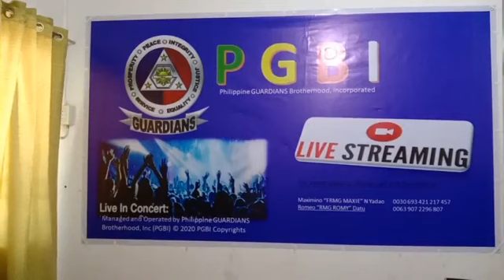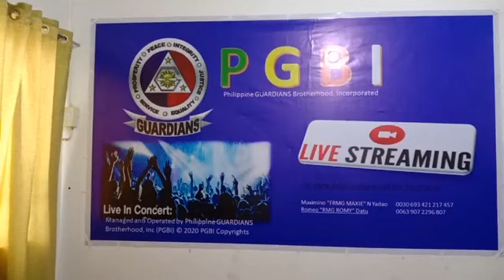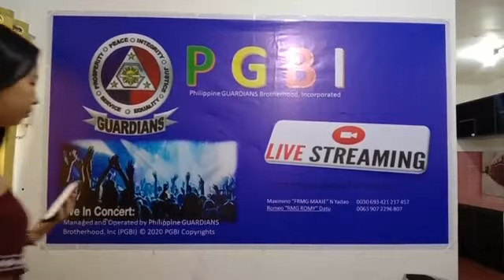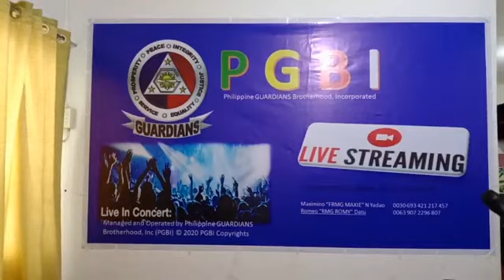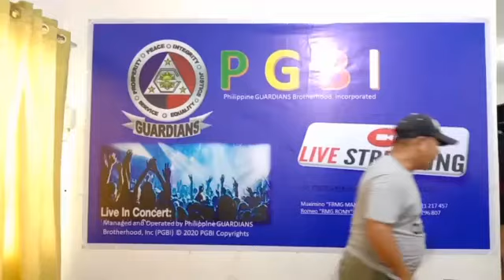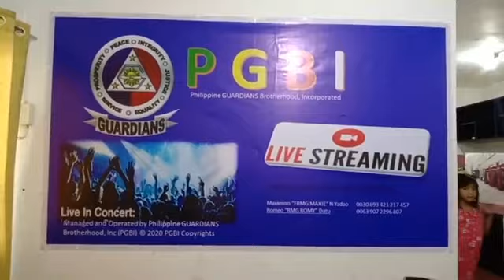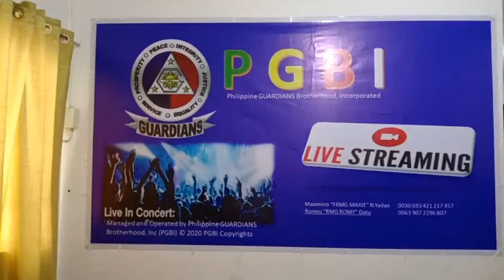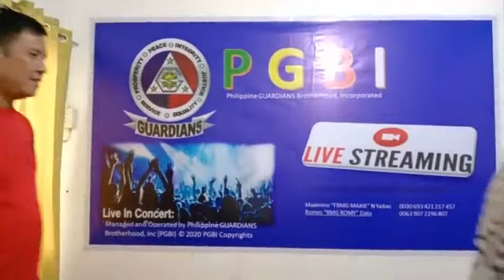PGBI Music Live Streaming testrun 13may2020 share hitnotificationbell🔔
Philippine GUARDIANS Brotherhood, Incorporated (PGBI)
Entertainment and Music Dedications, Weddings and Birthdays Celebrations

Facebook: PGBI Music Live Streaming

VISIT US!
Web: pgbiguardiansonline.net